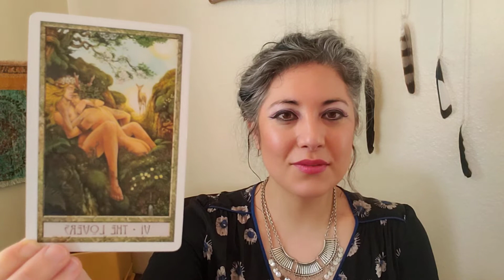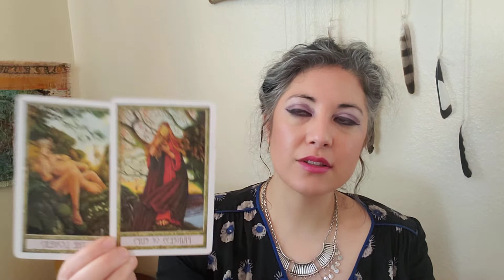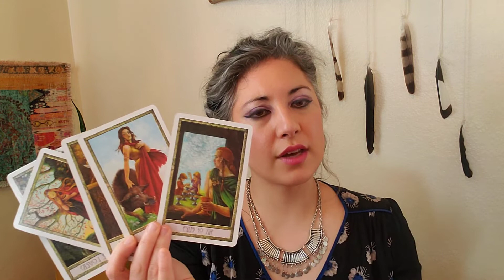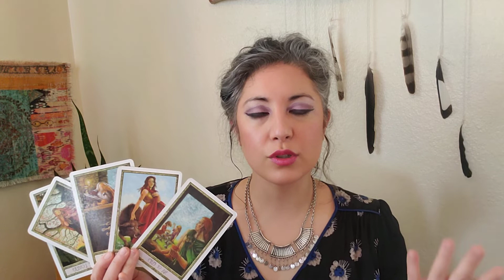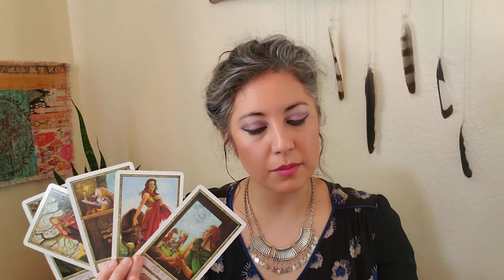♒🏺AQUARIUS Weekly Intuitive Tarot Reading. A self-love UPGRADE! February 13, 2021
Adriana Teodoro-Dier, DMA is a newly awakened Spiritual Medium and Intuitive Reader offering guidance for men and women seeking a more open, deeper perspective. She holds a sacred space when you can safely explore your personal messages from Spirit with calm insight and powerful healing. She is predominantly claircognizant and is also a professional classical pianist, teacher, and visual artist.